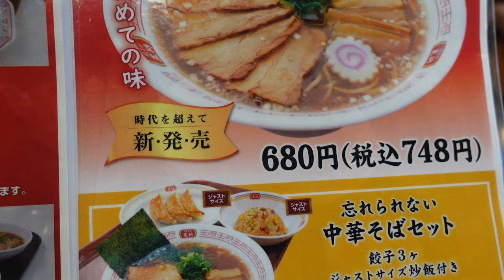【餃子の王将】No.39. ジャストランチ（天津飯）で秋の気配を感じる ＃1531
餃子の王将　八千代店で秋になったら食べる天津飯をジャストランチでいただきました。770円はコスパ最高でした。